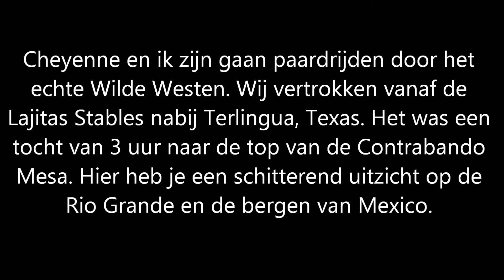Cheyenne en ik paardrijden op de Contrabando Mesa, Terlingua, Texas